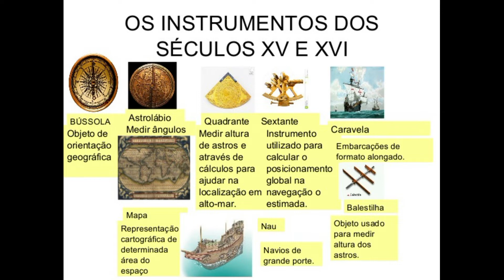As Grandes navegações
Aula resumida sobre a expansão marítima durante os séculos XIV e XV